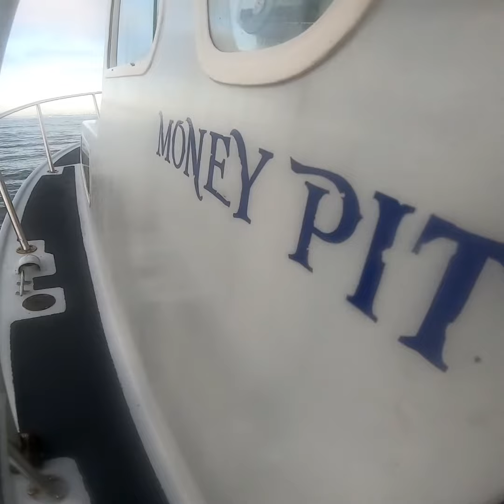February 21, 2020